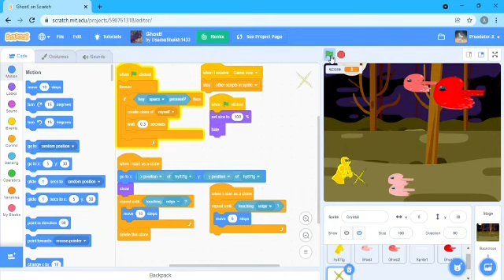Usama Shaikh's Project for Technoshow 2